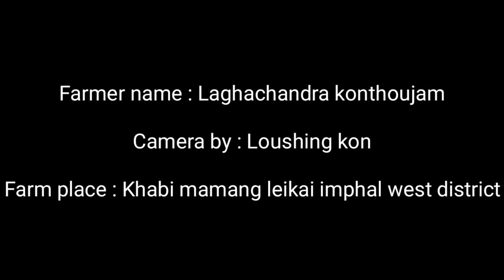NGAHEI (PANGASIUS) FARM IN MANIPUR || NINGOL CHAKOUBA || FISH FARMING LIFE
Ningol chakouba ga mari leinana lak liba date 10/11/20 da nga fajarani nga maming na Ngahei (pangasius) haiba nga duni.

      Farmer name : Laghachandra konthoujam

      📷 Camera by : Loushing kon

       Place farm : khabi mamang leikai imphal west district.